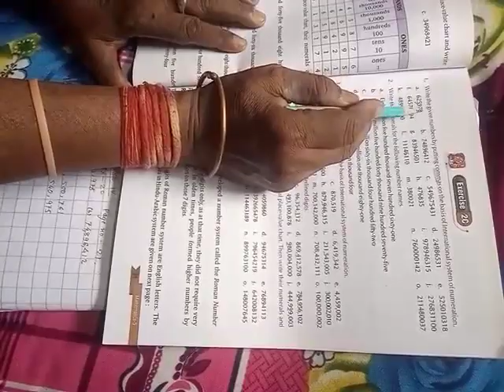Pps class iv math Friday 24/04/20